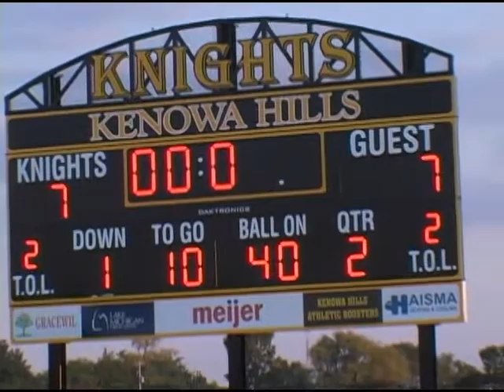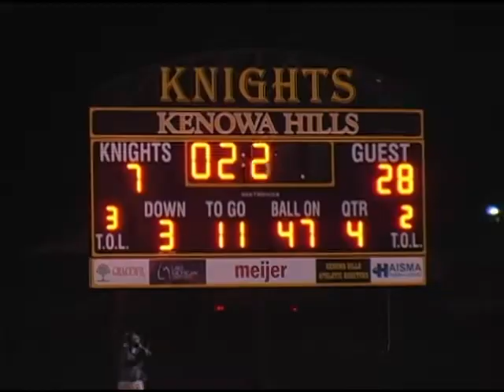Week 2: East Grand Rapids 28, Kenowa Hills 7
Defending Division 3 state champion East Grand Rapids moved to 2-0 on the season with a 28-7 victory over Kenowa Hills on Thursday.